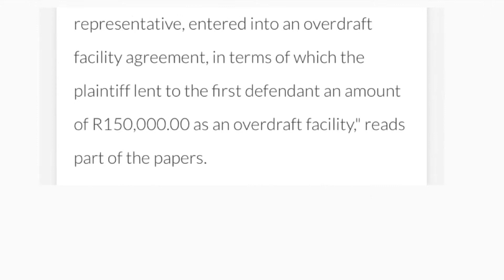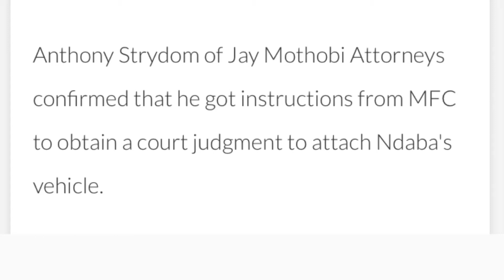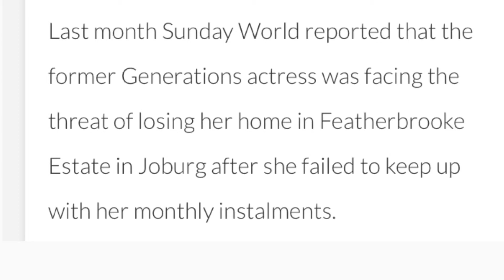SOPHIE NDABA BANKRUPT/SOPHIE NDABA FINANCIAL WOES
Sophie Ndaba is in financial problems and might loose everything..